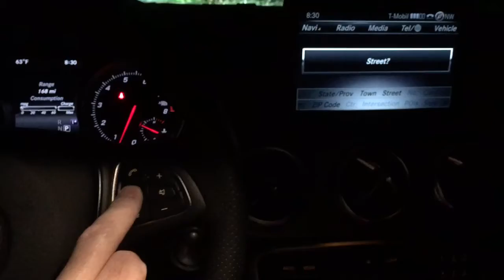Voice Command Fail #3 - 2018 Mercedes GLA250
I feel very misunderstood by my 2018 GLA250’s “Command” electronics system. I’m just trying to tune to an ordinary FM broadcast station. Its responses to my simple request are completely baffling.